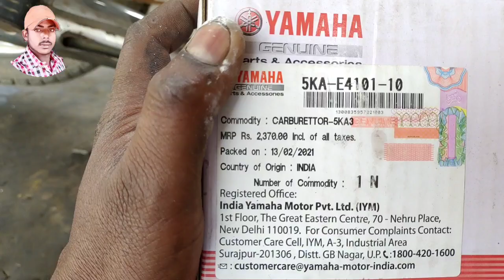yamaha crux carburetor problem | yamaha crux carburetor price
carburetor, also spelled carburettor, device for supplying a spark-ignition engine with a mixture of fuel and air. Components of carburetors usually include a storage chamber for liquid fuel, a choke, an idling (or slow-running) jet, a main jet, a venturi-shaped air-flow restriction, and an accelerator pump

splendor plus service
splendor xtec first service cost
splendor plus starting problem
hero bs6 starting problem
hero bike full service
splendor xtec 2.0 mileage test
splendor 2nd service
splendor xtec 2.0 modified
splendor mileage problem
splendor xtec 2.0 on road price
splendor bs6 xtec
hero splendor chain sprocket

Make a Short
unicorn starting problem
cav injector pump rebuild
how to rechain a bike
motorcycle touring uk

Searches related to 'Hero Splendor Pro'
splendor pro mileage test
hero splendor pro engine repair
splendor chain cover modified
hero splendor xtec self start problem
splendor crank repair

Searches related to 'Glamour'
hero glamour bs6 servicing

glamour bike servicing

glamour bike restoration
glamour bike service at home

Searches related to 'Hero Super Splendor'

super splendor bs6 servicing

hero splendor 125cc new model
super splendor xtec mileage test
splendor bs6 missing problem
splendor service time
splendor 2nd service